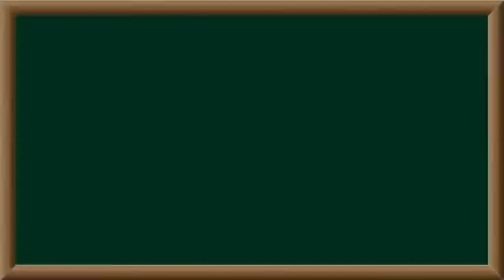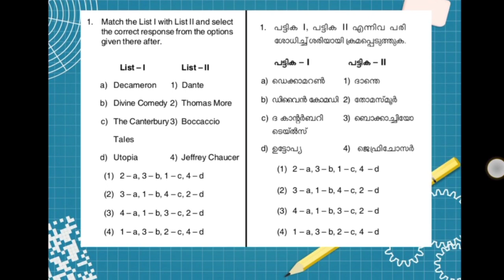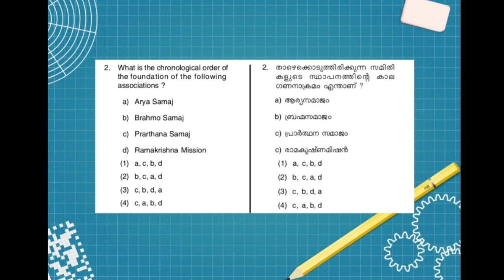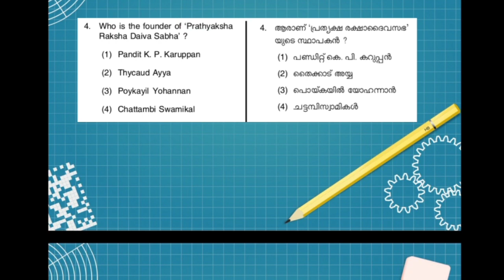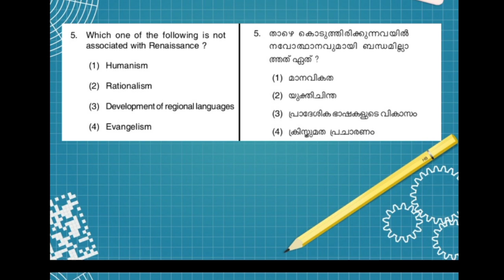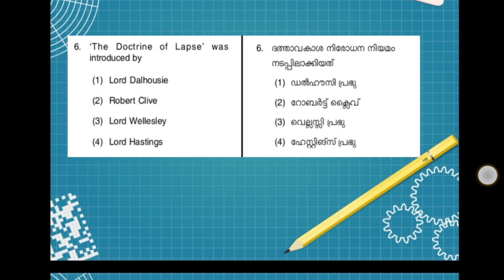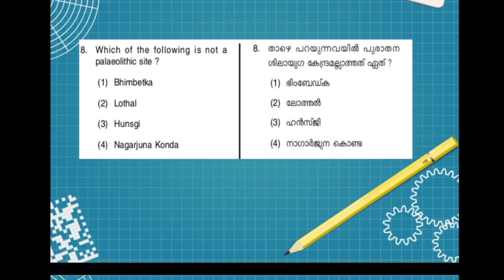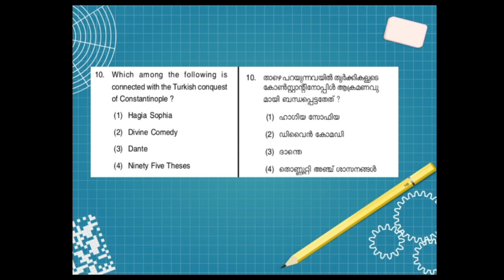NMMS previous questions 2016